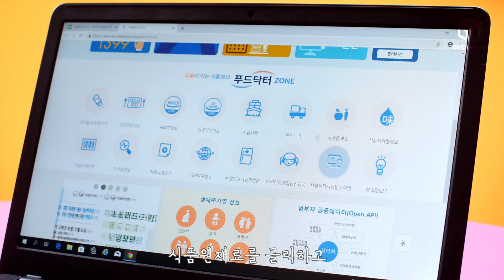[다다푸드] 진짜 꽃이 가득! 꽃물 내추럴 플라워티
꽃차 뜨거운 물에 우러나는 영상
이거 뭐라고 중독성 대박ㄷㄷ
(feat. 꽃물 내추럴 플라워티♥️)
-본 영상은 꽃물의 네이티브 광고가 포함되어 있습니다